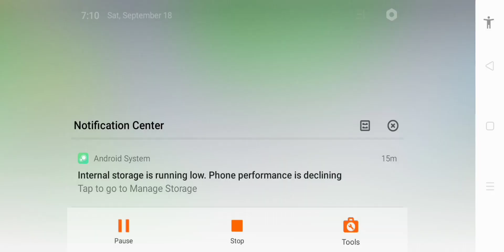Noob2Pro Series Part.2 | Roblox | Anime Fighters Simulator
Playing Anime Fighters Simulator. Doing Noob2Pro Series.